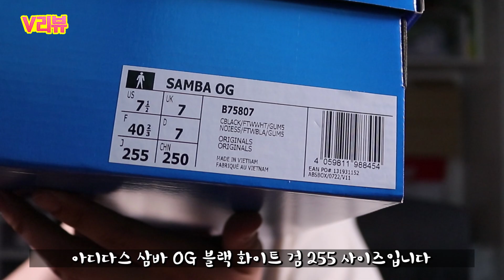[V리뷰] 키작남이 신기에는 좀... 아디다스 삼바 OG 블랙 화이트 검 언박싱 & 리뷰 / Adidas Samba Black White Gum unboxing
하좀의 이백육십일 번째 V리뷰!!
삼바는 다 좋은데...
한 가지 아주 큰 단점이 있단 말이지...